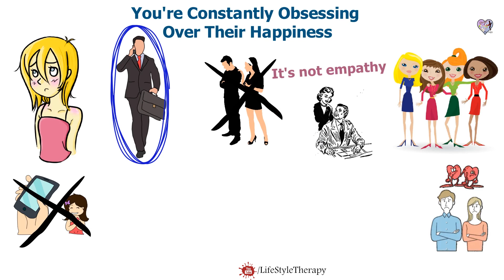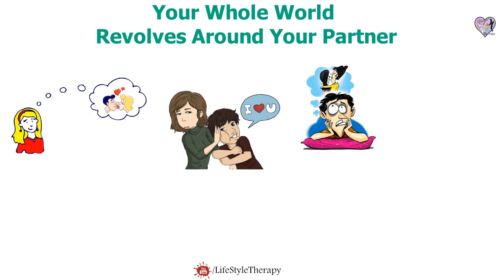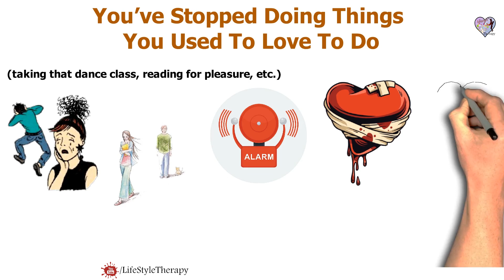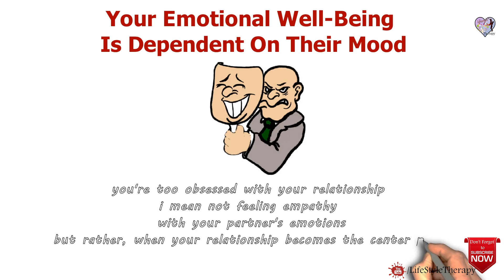6 Signs you're obsessed with your partner - It's Obsession, NOT Love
It's Obsession, NOT Love, obsessive love can lead to extreme jealousy and codependency. : in his video we'll show 6 signs to know if you are obsessed with your crush, partner, lover, boyfriend, girlfriend, husband, wife...
 Signs you are obsessed with someone
 Now, let’s explore the signs you might be experiencing obsessive love